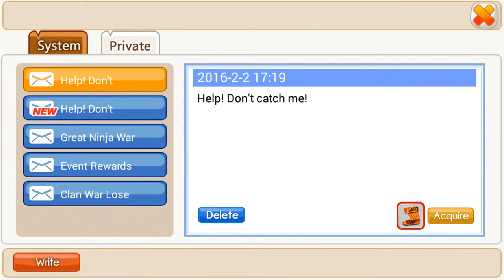Hashirama Skills Upgraded Ninja Heroes RebornHeroes Legend